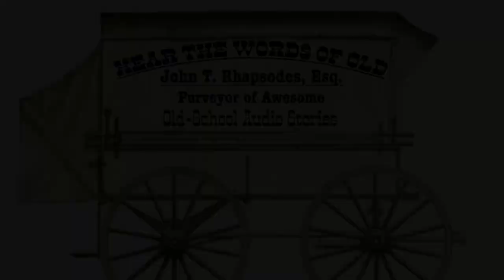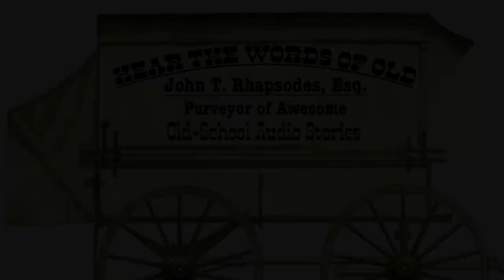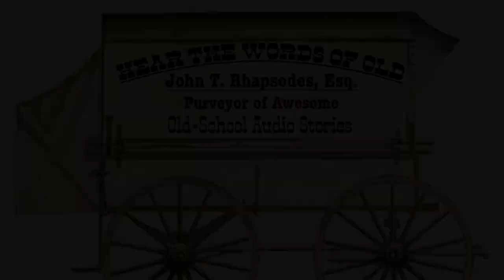"Sut Lovingood's Daddy, Acting Horse" - 1 - FUNNY Old School Audio Story!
Hear the Words of Old with John T. Rhapsodes, Esq., Purveyor of Awesome Old-School Audio Stories, brings you as story today from 1867 called "Sut Lovingood's Daddy, Acting Horse" by George Washington Harris.

Harris walked the earth (or as Sut would say, the yeath) from 1814 to 1869, mostly in East Tennessee.

Many authors have claimed influence by George Harris, including Mark Twain, Flannery O'Connor, and William Faulkner. The character Sut in Cormac McCarthy's novel Suttree, which is set in Knoxville, Tennessee, may very well be an homage to Harris' character Sut Lovingood.

Listen to this funny audio story while driving, exercising or any other time you want an awesome, old-school audio story to pass the time.

And remember: Hear the Words of Old.

"Minstrel" by Jason Shaw